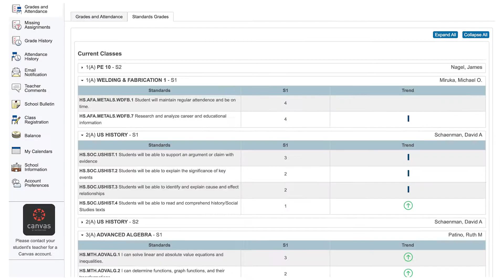Súper 60 Segundos: 29 de Noviembre - Ajustes que afectan a las familias de EHS